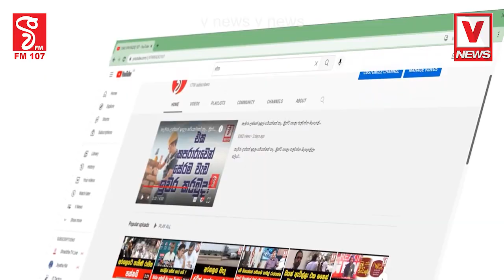ජනතාවට සහන දෙන්න ගෙනා ගැසට්ටුවෙන් ජාවාරම්කාරයන්ට සහනදීලාමුදල් අමාත්‍යංශය ජාවාරම්කරුවන්ට සලකපු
ජනතාවට සහන දෙන්න ගෙනා ගැසට්ටුවෙන්
ජාවාරම්කාරයන්ට සහනදීලා
මුදල් අමාත්‍යංශය ජාවාරම්කරුවන්ට
සලකපු සැලකිල්ල පාඨලි හෙළිකරයි